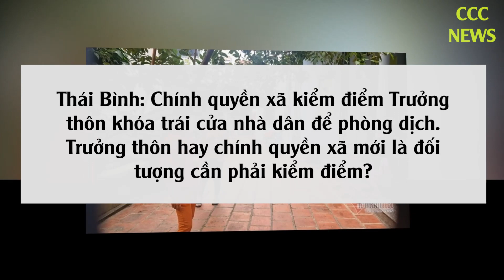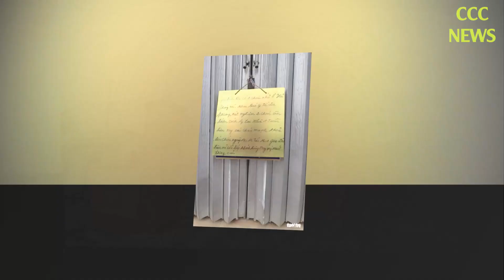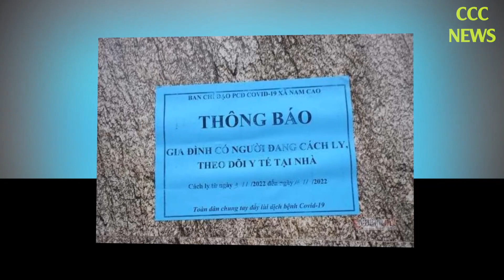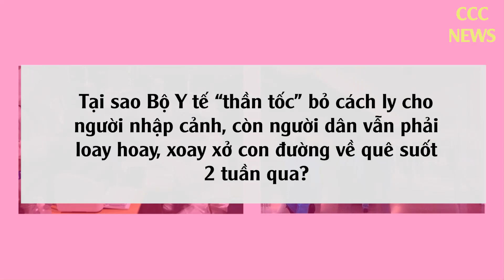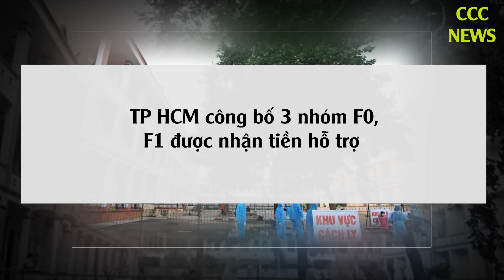🛑 TIN TỨC MỚI NHẤT COVID-19 TRƯA 18/1: Tin Tức Nóng Về Dịch Covid-19 Hôm Nay